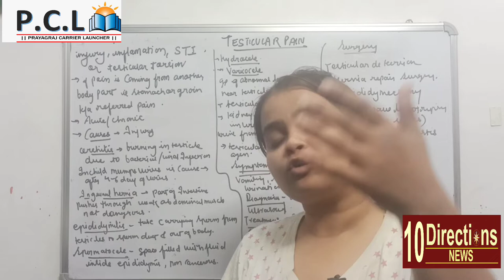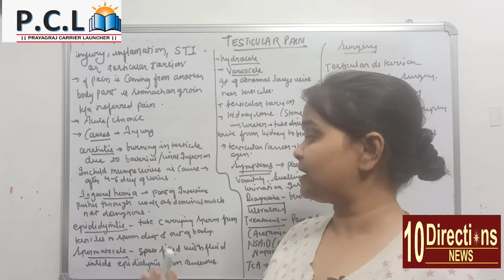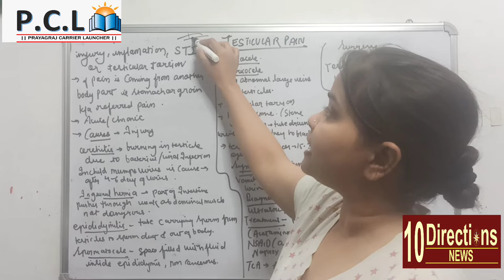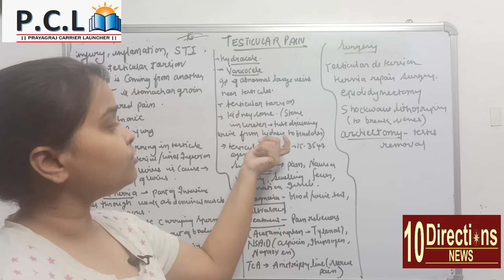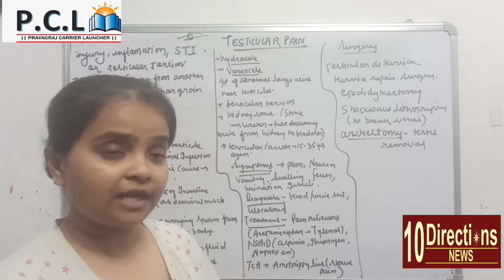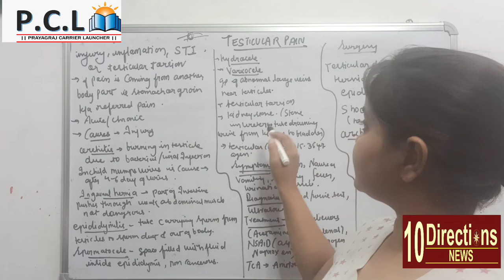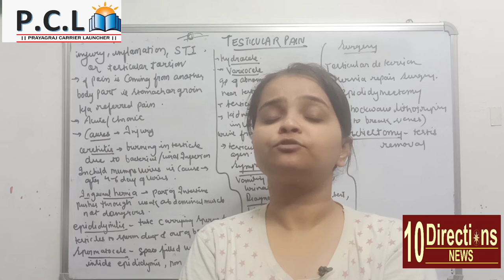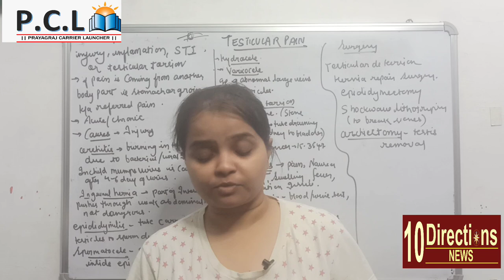TESTICULAR PAIN , अंडकोष में दर्द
अंडकोष में दर्द

Testicular pain is a condition that can affect males at any age. The testicles (testes) are small egg-shaped reproductive (sex) organs inside a thin pouch of skin called the scrotum.

If you have testicular pain, you may feel it in one or both testicles. However, the pain may not actually be coming from your testicles themselves. The pain may be coming from another part of your body such as the stomach or groin. This type of pain is called referred pain.

Testicular pain can be either acute (sudden and short) or chronic (gradual and long-lasting). Aside from the sharp pain of sudden injury, your first symptom might be a dull ache that increases with time or with activity. Testicular pain can be severe because the testicles have many sensitive nerves.

Causes of testicular pain might include:

Injury or trauma: An injury to your testicles may happen during sports, exercise or an accident.
Orchitis: Inflammation (swelling and a burning sensation) in one or both testicles may be caused by a bacterial or a viral infection. In children, the mumps virus is also a possible cause of orchitis. In the case of mumps the swelling usually starts four to six days after the start of the mumps.

Hematocele: A hematocele occurs when blood surrounds the testicle. This is usually the result of an injury.

Varicocele: A varicocele is a group of abnormally large veins near the testicles. These large veins may cause a dull discomfort in the affected testicle during daily activities. The testicle pain usually improves when lying down. Varicoceles may sometimes affect the ability to have children, and are sometimes surgically treated.

Apply ice to the area.
Place a rolled up towel under your scrotum if you’re lying down.
Wear a cup or athletic supporter.
Take warm baths.
Try non-prescription pain relievers.
If home remedies don’t work, testicular pain can be treated medically. Pain can usually be reduced with medications. These may include:

Pain relievers: Acetaminophen (Tylenol®) or non-steroidal anti-inflammatory drugs (NSAIDs), including aspirin, ibuprofen and naproxen, can help relieve pain. They’re often prescribed in cases of injury, trauma or orchitis.

Tricyclic antidepressants: Medications such as amitriptyline can be used to treat nerve pain.

Types of surgery for testicular pain depending on the cause include:

Testicular de-torsion: This operation is done to untwist the spermatic cord and restore blood flow to the testicle(s). Your surgeon sews stitches around your testicle to prevent the twisting happening again. The opposite side of the testicle is also stitched to prevent future torsion.
Hernia repair surgery: This corrective procedure is done if your hernia can’t be pushed back into your abdomen or otherwise made smaller.

Epididymectomy: The epididymis is a tightly coiled group of thin tubes that carry sperm from the testicles to the sperm ducts. Surgeons may remove your epididymis if you have chronic pain. This is not commonly done, and medical treatments will be tried first.

Shockwave lithotripsy: This minimally invasive procedure uses shockwaves (force moving through air) to break up kidney stones.

Orchiectomy: Rarely, if your testicle pain is not helped by medications or less invasive procedures, you may need to have the testicle removed (orchiectomy). This is an operation of last resort.
Testicular cancer: In this case your doctor does an operation to remove your testicle. After the surgery, the testicle is examined under a microscope and the type of testicular cancer can be identified. This determines if you need any further treatment.

thankyou🙏🏻